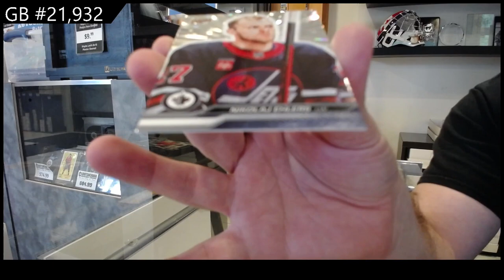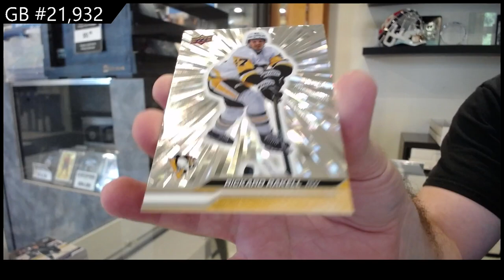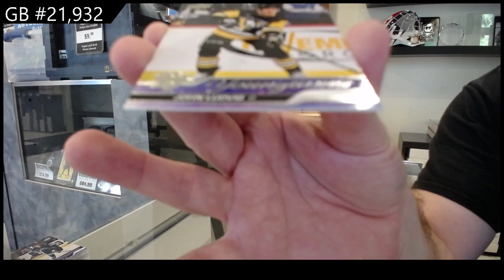2023-24 Upper Deck Series 2 Hockey 2 Box Break - CNC GB #21,932